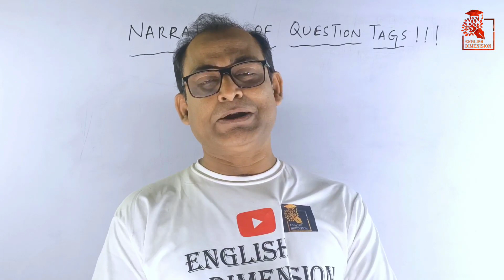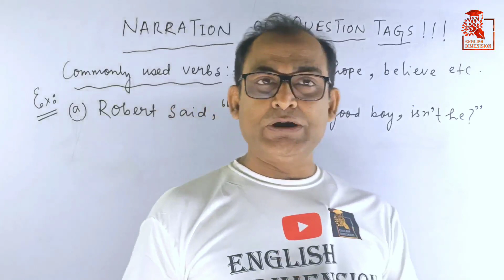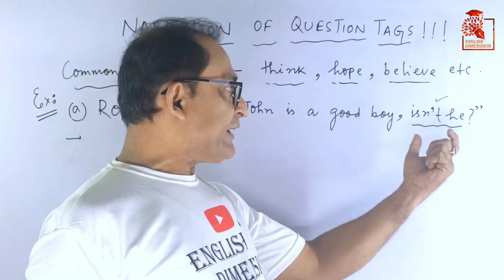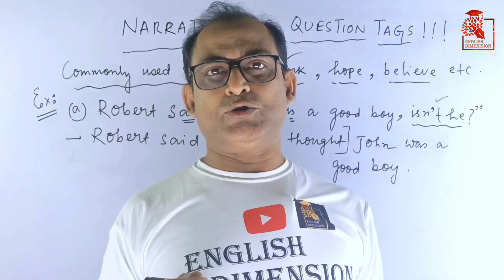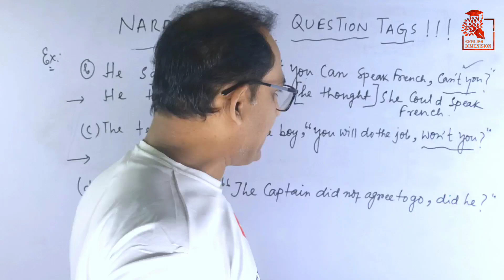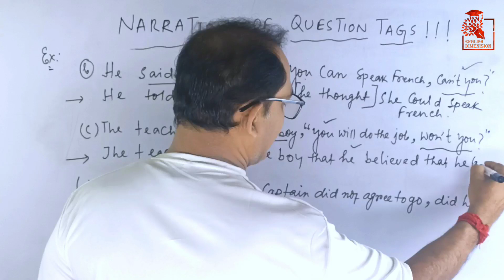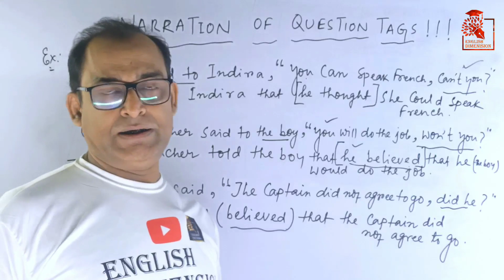Question Tag in Narration ??? | strange grammar . Rare grammar trick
Hello my dear students, in this video, I am going to teach you a strange grammar. [Question Tag in Narration]